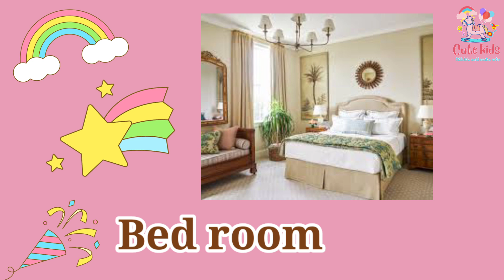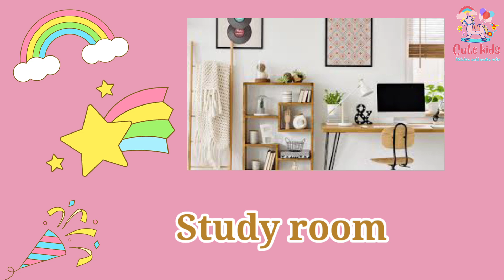My home kidslearningvedio englishforbeginners englishlearning english vocabulary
My home